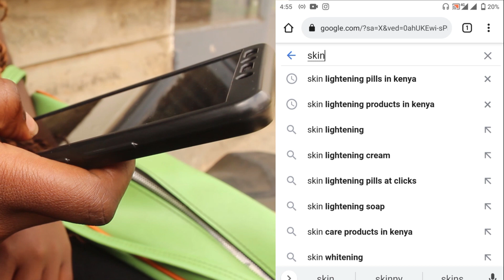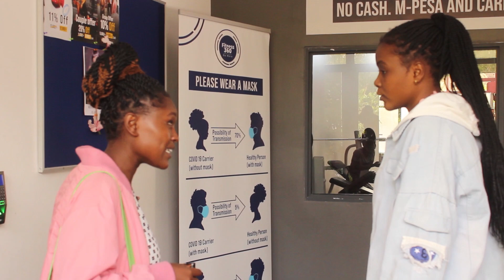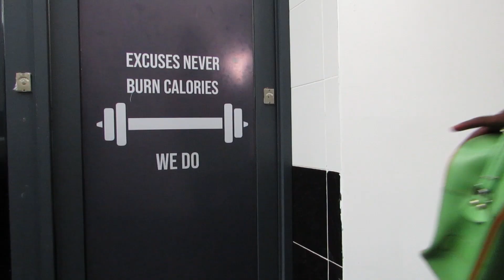BEAUTIFUL SHADE (SHORT FILM) 2021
"AN ESSENCE HUB"

A delusion of creatives come together to solve some of the Production industry's gremlins with essence and efficiency.

WE OFFER:-
-PHOTOGRAPHY
-EVENTS & VIDEOGRAPHY
-DANCE CLASSES
-REACTION VIDEOS